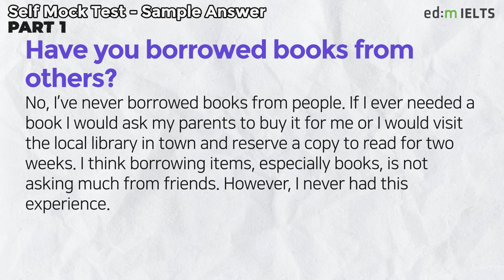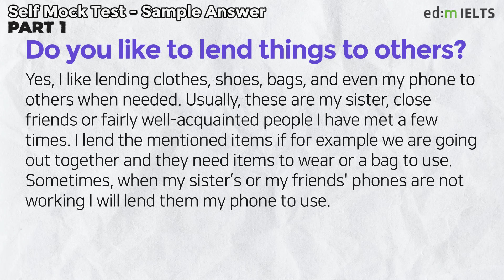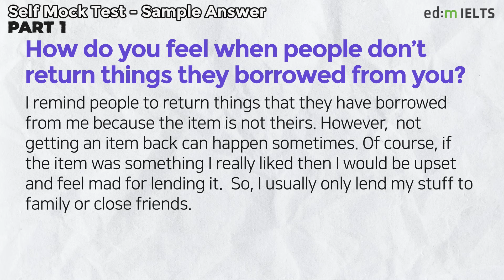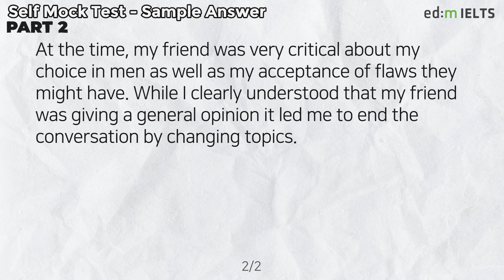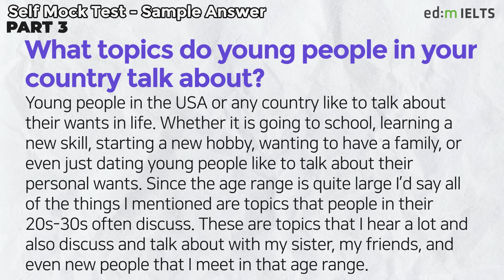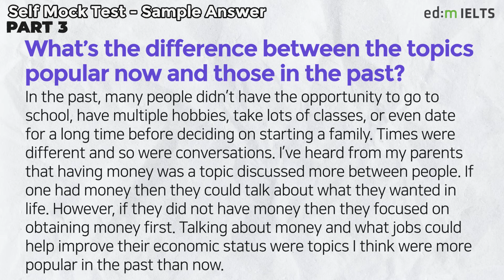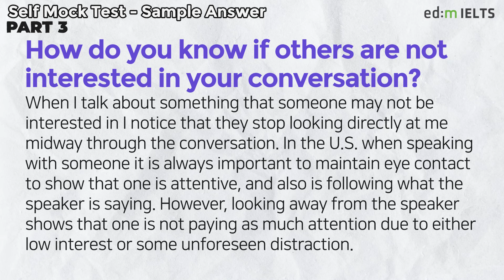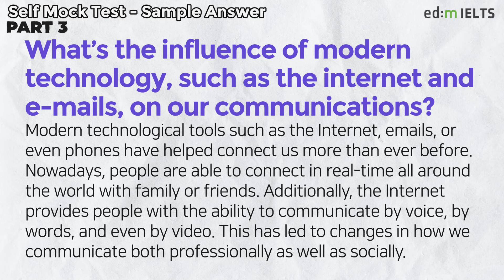IELTS Speaking Test questions 64 - Sample Answer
Nervous about having an IELTS Speaking test?
Try to practice with this video!
It will improve your skills for the test.

00:00  Start
00:22  Part 1
02:37  Part 2
03:47  Part 3